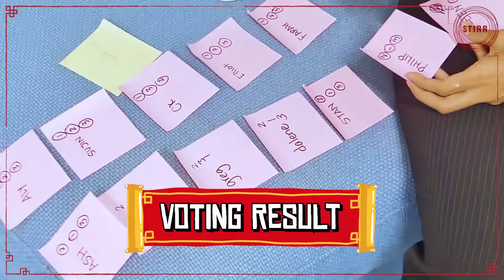Cheap Vs Expensive CNY Lo Hei: Is there a difference?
Chinese New Year is round the corner and Lo Hei season is now in full swing!

Lo Hei come in different shapes, sizes and, of course, prices!
In this video, we carried out a blind tasting experiment and see if the most expensive lohei actually comes up tops!